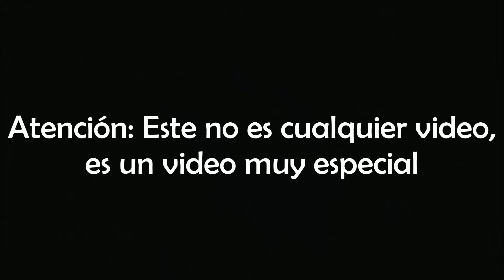¡Vídeo #100 de Juguetes Magníficos!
¡Este es el video #100 del canal!
Hoy me acompañan varios de los juguetes que hemos visto en el canal, desde el primer video hasta este.